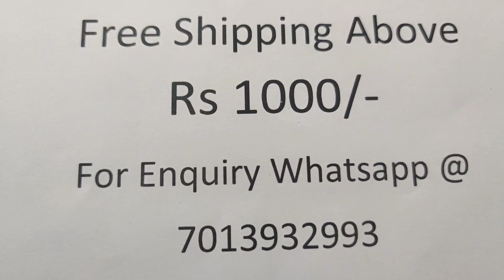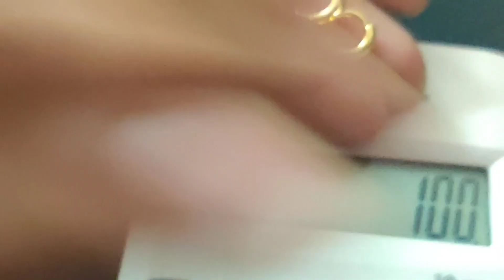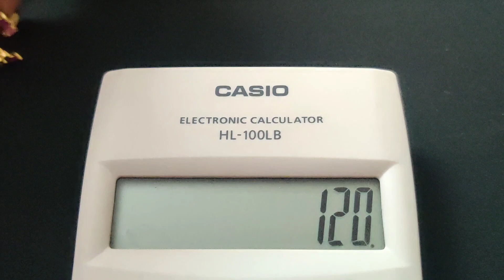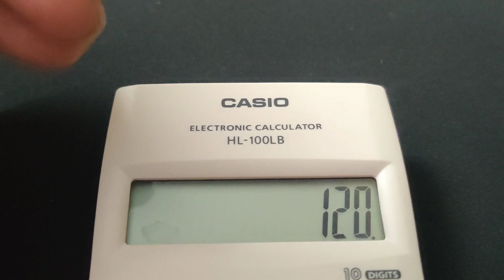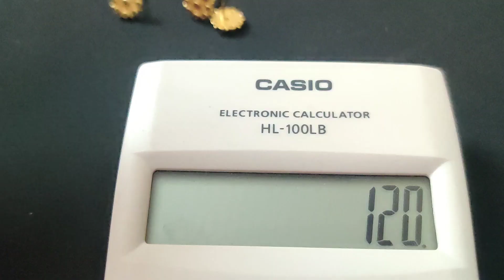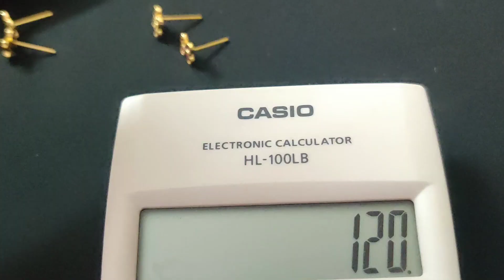SM No. 32 | Daily Wear Studs, Bali and Hoop Earrings @ 7013932993.